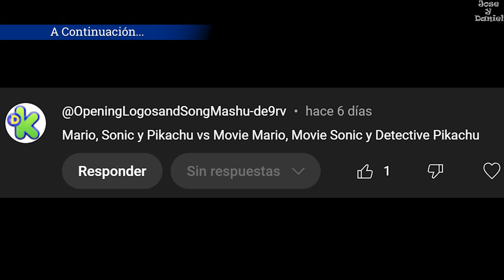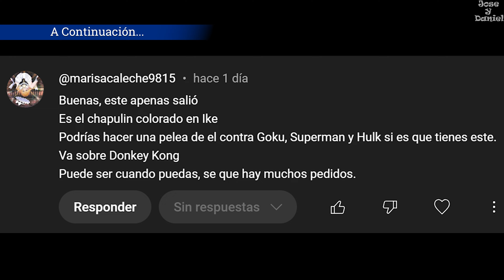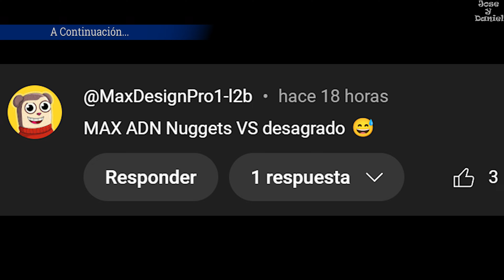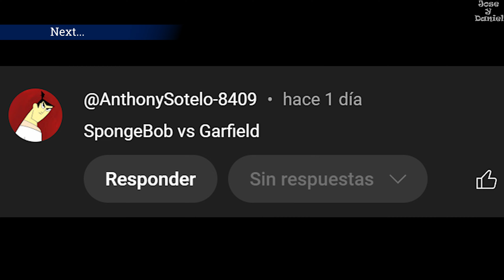Team Sonic vs Team Mario Movie | Disgust vs Max Design Pro | Super Smash Bros Ultimate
Game Super Smash Bros. Ultimate - All Battles of Subscribers Part 72
Juego Super Smash Bros. Ultimate - Todos los Combates de Suscriptores Parte 72

►Fighters | Characters | ファイター | Combatientes | Luchadores :
Mario
Movie Mario - Sayorisocks
Movie Mario Voice - Franzeco333
Sonic
Movie Sonic - BoiledSwift
Movie Sonic Voice - ResorteVivaz
Movie Sonic UI - Raccoon_Larvae
Pikachu
Detective Pikachu - Asalazar
Detective Pikachu Voice - CavNova
El Chapulin Colorado - diegoforfun
Goku - Tofu Yi
Superman - Dontel_Indigo
Superman Effects - FrostyFirestar2099
Hulk - BadGuyHambo
Max Design Pro and Nugget - SpacialTriangle11
Disgust | Desagrado - Wombokombo38
Garfield - Siroos
SpongeBob | Bob Esponja - Miguel92398
SpongeBob Voice - CartoonMarcyLove
SpongeBob Effects - Hacksponge

►Stages | ステージ | Escenarios :
Poké Floats | Poké Globos - Miokai
Pokémon Stadium | Estadio Pokémon
World Tournament Arena | Arena del Torneo Mundial - Tofu Yi
King Kai's Planet | Planeta de Kaio-sama - Tofu Yi
Kami's Lookout | Atalaya de Kami - Tofu Yi
Spirit Train | Tren de los Dioses
Super Mario Maker
Great Bay | Gran Bahía

►Timestamps : | Marcas de Tiempo :
0:00 Team Sonic - Team Mario Movie
3:37 Goku - Superman
6:57 Disgust - Max Design Pro
10:09 Spongebob - Garfield